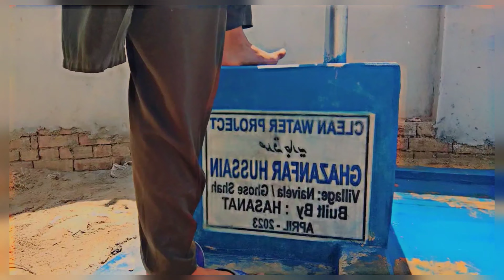Eid_ki_tayariyan_arooj_par phir agaya umar bhai ..